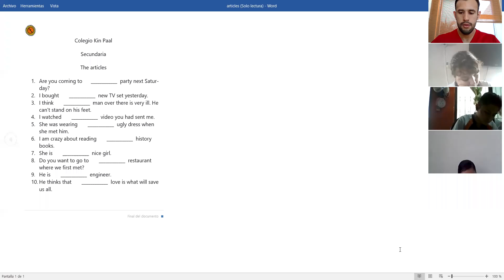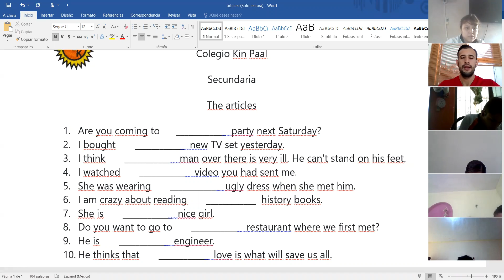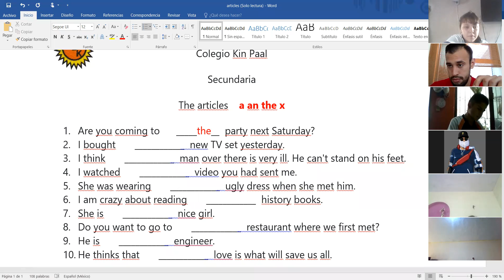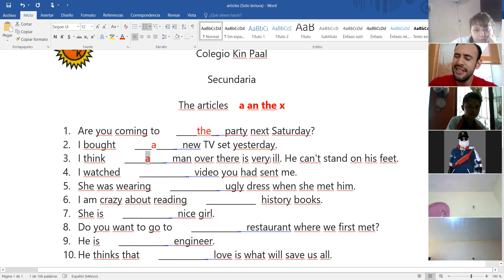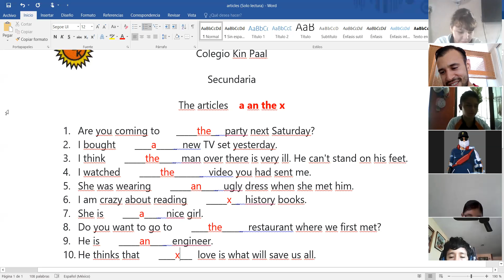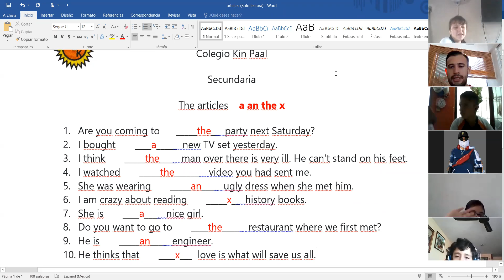3º Secundaria Inglés 181021